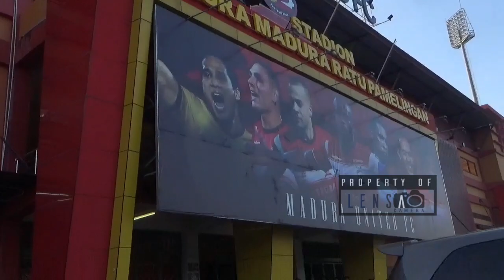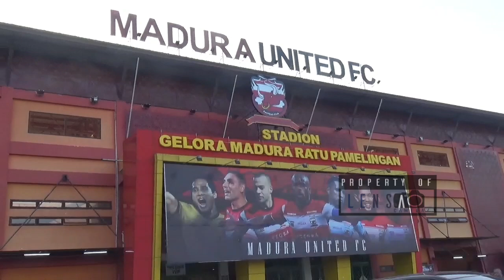SEPI!!! SUASANA KEDATANGAN PEMAIN MADURA UNITED VS PERSERU BADAK LAMPUNG